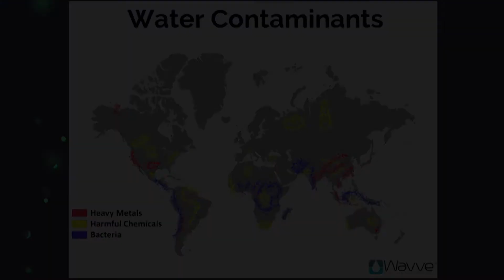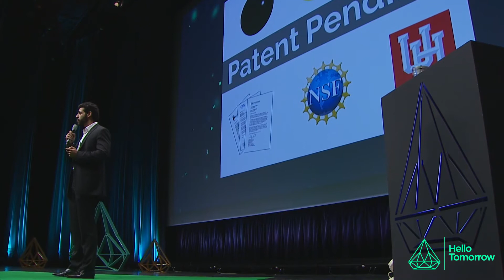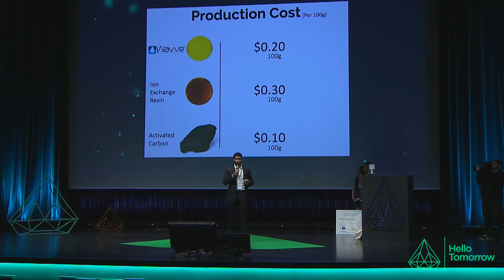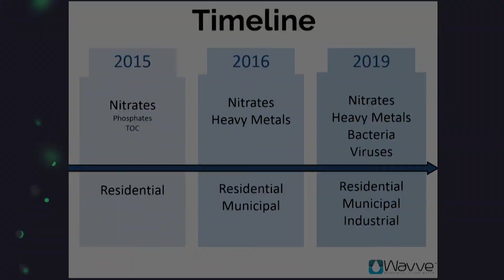Redefining Clean Water | Waave Stream | HT Summit 2015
"At Wavve, we have found a way to enhance existing water filters using our way of filtring technologies."